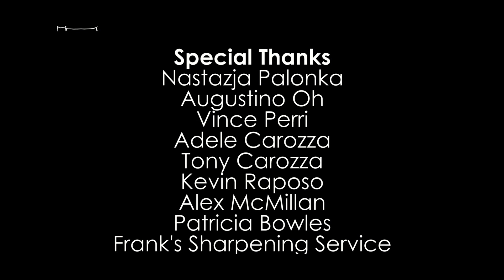First Mate - Short Film by Vincent Perri